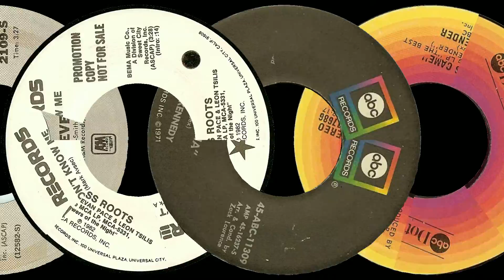vvvv 2017 12 01 00 31 40 55